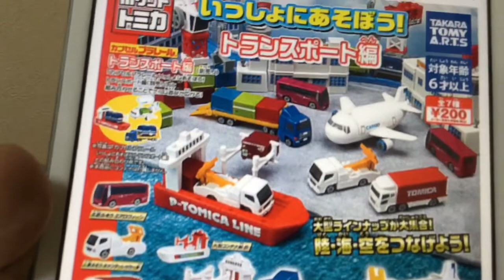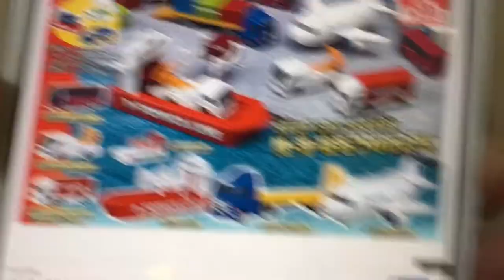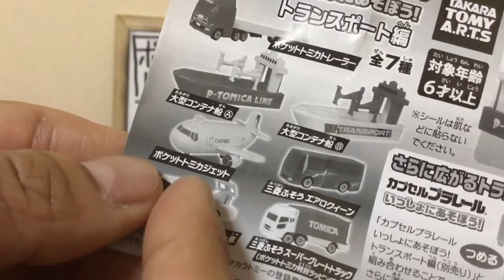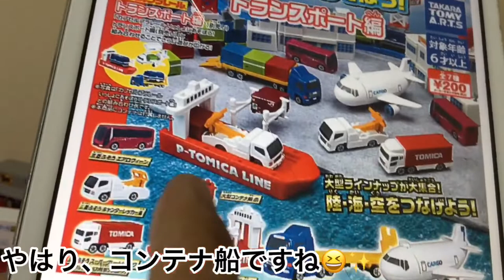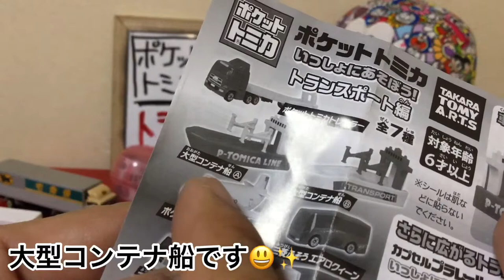ポケットトミカのトランスポート編のご紹介 Let’s play with Pocket Tomica Transports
今回、ポケットトミカ(ガチャポン)のトランスポート編🚛を開封して紹介します🎶
貨物ジェット機が欲しかったです😉